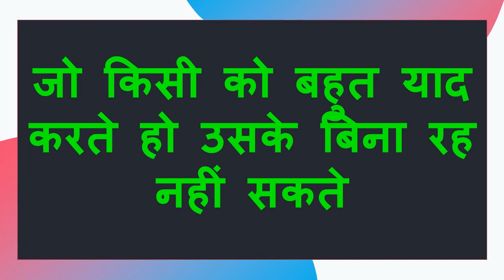तर त्रि स्वः यह बोलो प्यार वापिस आएगा सिर्फ एक घंटे में आपके बिना तड़फ रहा होगा